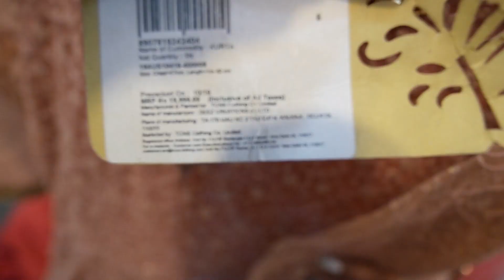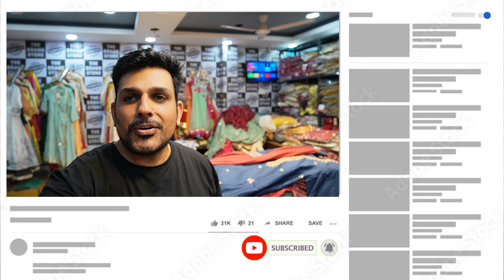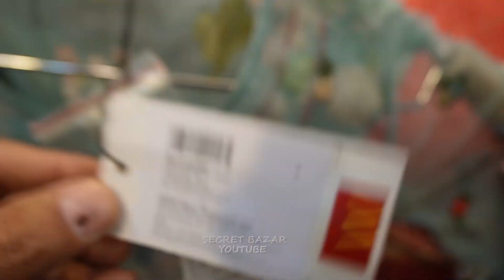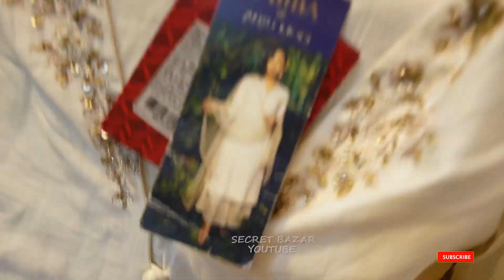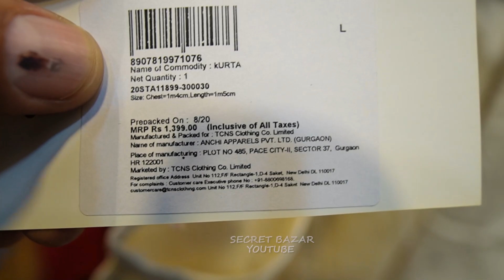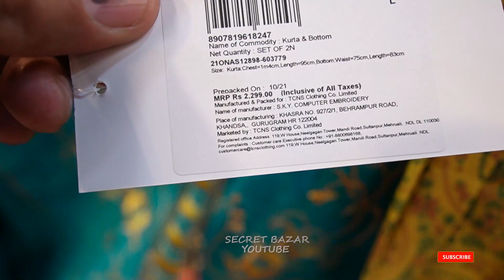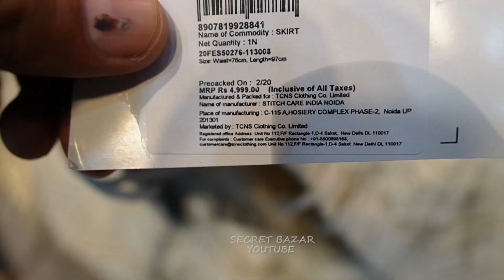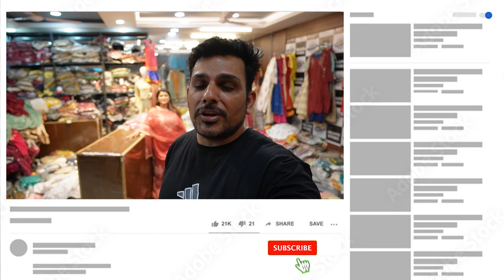Branded LADIES surplus Garments on Retail | M.NO-8527449908 | W,BIBA,AURELIA ON 90% OFF IN RETAIL..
▶ BRAND STORE

ADDRESS :- SHOP NO-3,HR-25 UPPER GROUND FLOOR SHARMA
MARKET,PUL PRAHLADPUR-DELHI-110044

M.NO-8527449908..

NEAREST METRO STATION- BADARPUR BORDER METRO STATION

Export surplus,
Garments,
Surplus,
Export,
Branded
Girls boots,
RIDERS BOOTS,
BIG BRANDS,
90% OFF ON BRANDS,
EXPORT SURPLUS,

VIDEO DECLAIMER

Danyavad Dosto.

jai hind..

vandematram..